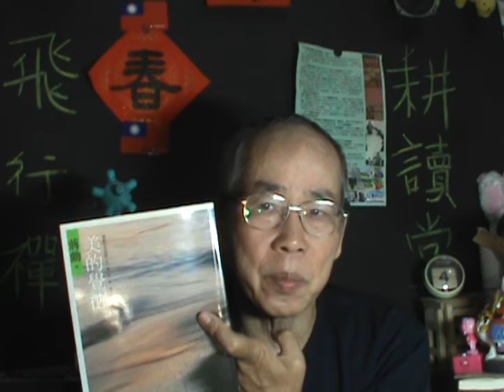兒童節vs家教(上)【吳忠誠創意教学法】【吳忠誠冒險學校】自媒體【吳忠誠微電影工作室】【吳忠誠管理學】【破除迷思 發揮創意】【全人教育】【耕讀堂 生活美學】【有徒為證】【墨子學院 思想課程】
●中國古典文學與藝術賞析【耕讀堂】人文素養之培養需從→文學與藝術賞析訓練啟蒙。